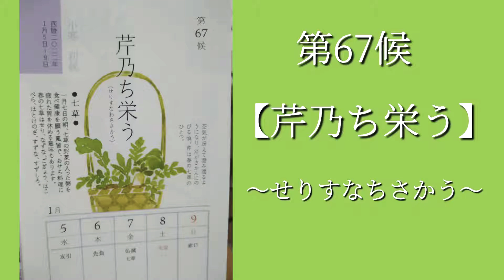今週の暦【芹乃ち栄う】〜せりすなちさかう〜